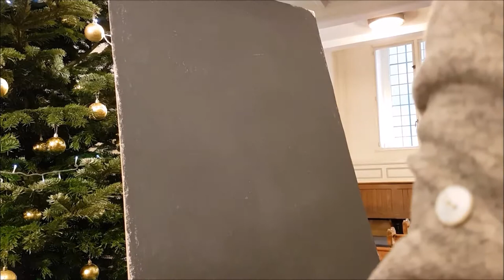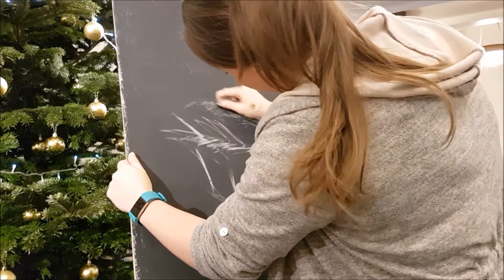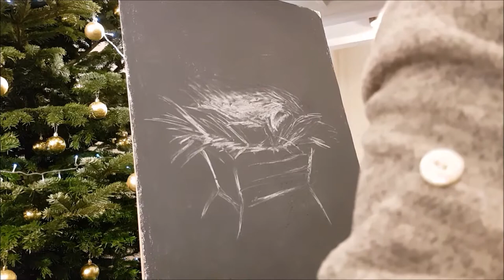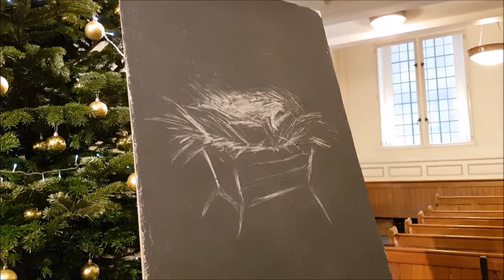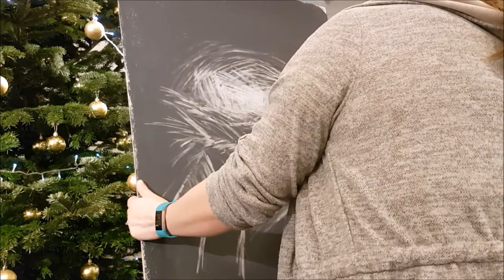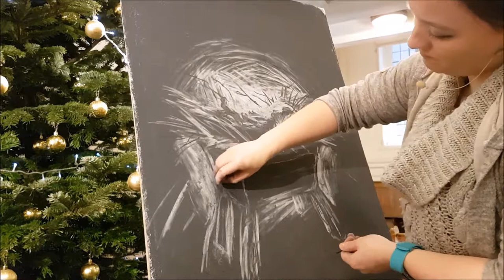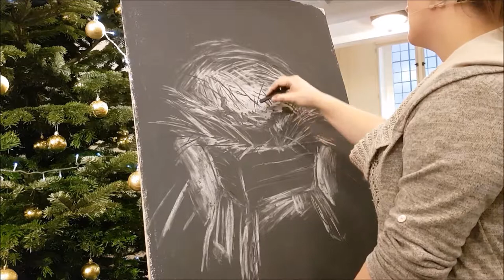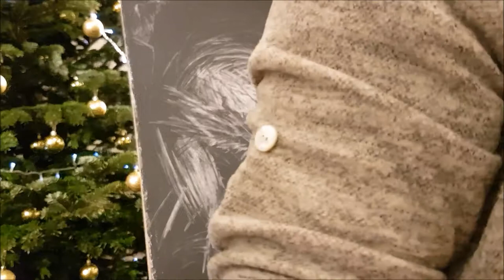Light in Darkness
Creative meditation on the coming of the Light of the world, from the prologue to John's gospel.